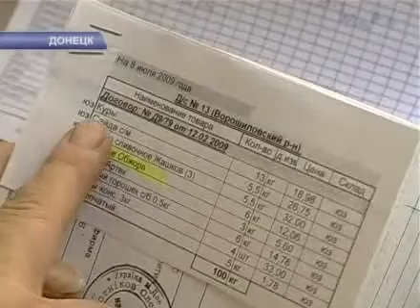ПИТАНИЕ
Донецкая санэпидемстанция проверяет дошкольные учреждения региона